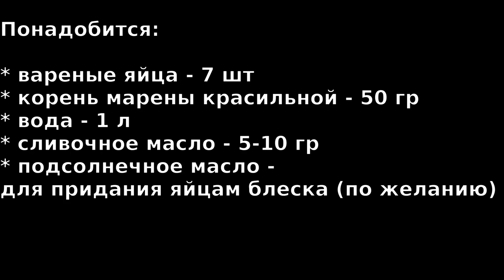Пасхальные яйца с РИСУНКАМИ покрашенные в отваре корня МАРЕНЫ Настоящий яркий природный краситель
Понадобится:

* вареные яйца - 7 шт
* подсолнечное масло - для придания яйцам блеска (по желанию)
* корень марены красильной - 50 гр
* вода - 1 л
* сливочное масло - 5-10 гр

 Время окрашивания яиц в отваре: 5-10 часов

👉 Включайте колокольчик 🔔 Чтобы получать оповещения о выходе свежего видео! 🤝 Давайте дружить каналами!